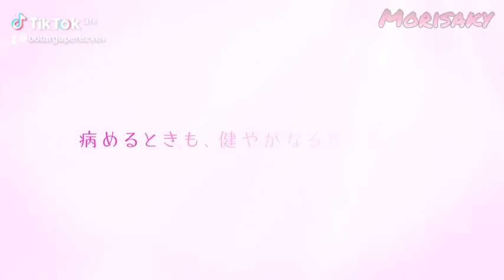Tonikawai - Trailer Ova (Español Latino HD)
TONIKAWAI | TRAILER OVA | FANDUB LATINO

Proximamente amigos